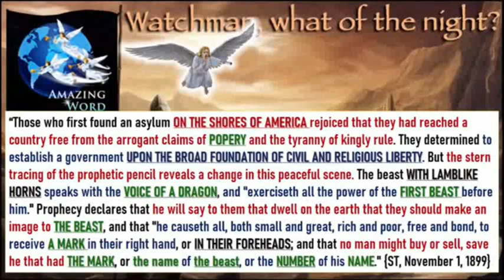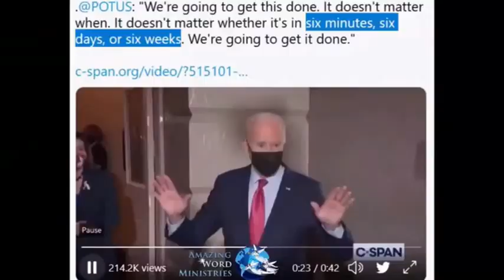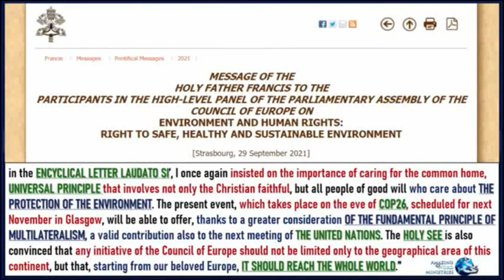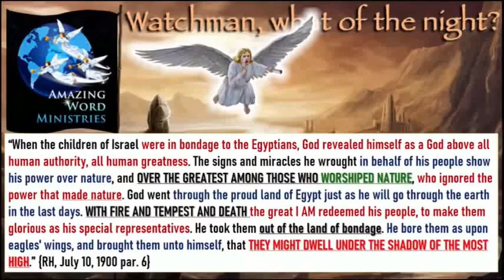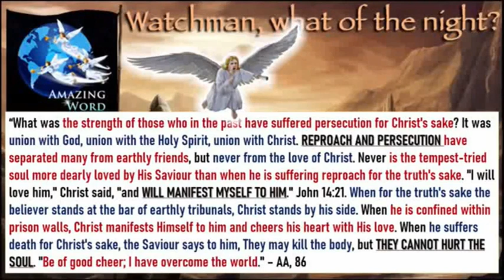Itegeko ry'Icyumweru:6 Build 6 Back 6 Better&Greta Thunberg Blah Blah Blah, SDA cop 26 Ihindagurika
Muri iki kigisho turareba uburyo izina ry'Imana rifite ubusobanuro burenze ubwo dutekereza, akaba ari na yo mpamvu inyamaswa yo mu Byahishuwe 13 yahagurukiye kurituka. Turanareba ku mubare 666 n'uburyo ukoreshwa na Satani. Turanareba kuri Greta Thunberg n'uburyo ari umwana muto ushaka gutegeka abakomeye bo mu isi kandi akaba ari guhabwa Ijambo. Isi ihagurukiye kurwanya Imana, ariko izatsindwa.